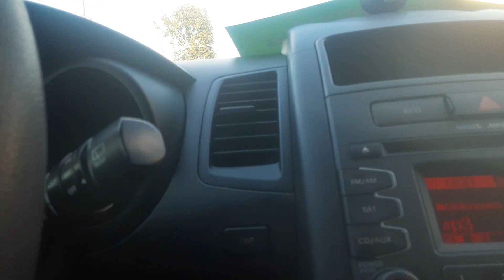Driving out of University Apartment s